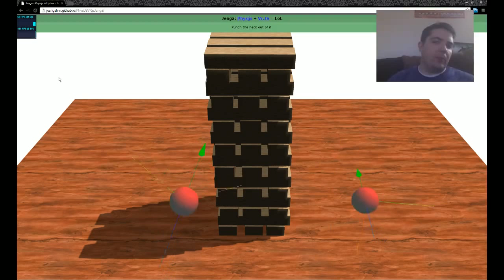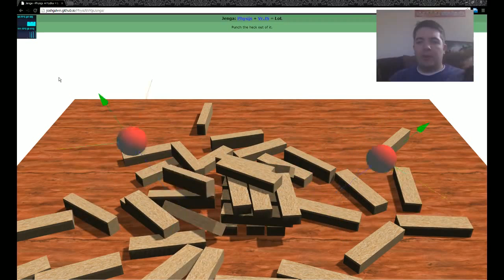Physi.js + VR.js = Jenga Smash